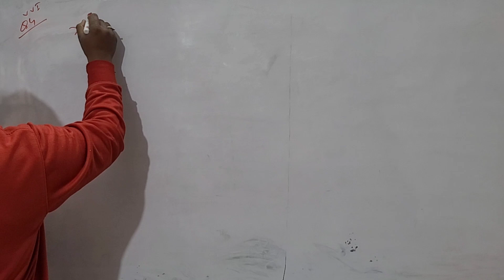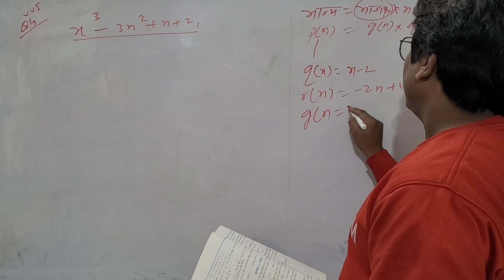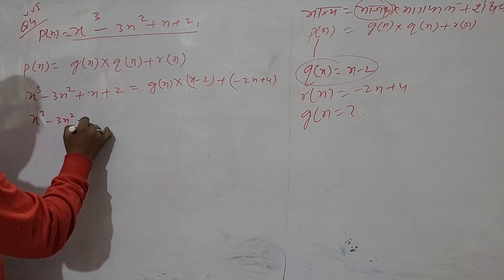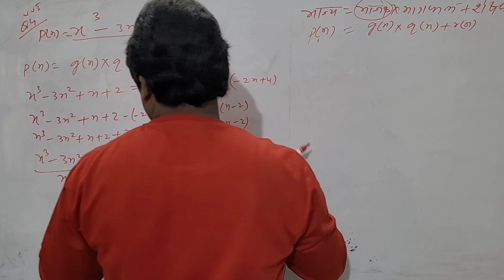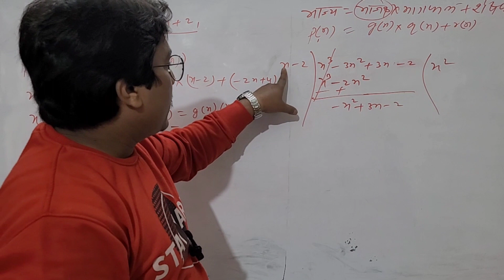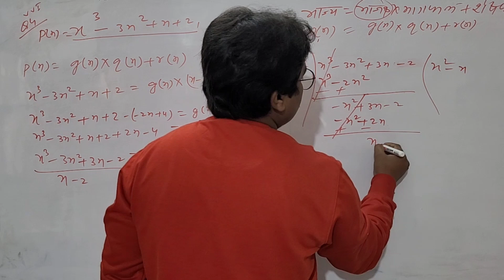class 10th math chapter 2,exercise 2.3 |question 4 | most vvi 2024 exam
class 10th math chapter 2,exercise 2.3 |question 4 | most vvi 2024 exam |‎@Successpointfoundation

polynomials class 10 cbse polynomials,class 10 cbse mathematics polynomials,class 10 in hindi ncert solutions for class 10 maths chapter 2 polynomials,class 9 class 10 maths polynomials

Free Maths Lectures by Munna Sir
Will Share his 7 Years of Experience For Student's Success.

Our Courses:- 9th &10th ( maths & science)

Contact-success point foundation, Bihar 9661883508

Our Address- success point math classes, kali bagh ghusukpur, Bettiah (Bihar)

Keep Supporting!

Hi
I am Munna sir, welcome to your chanel.

                 Success point foundation

Hello guys
My youtube chanel for mathematics & science lover's. It will help to understand the concepts easily.